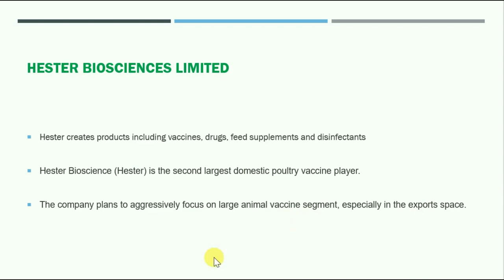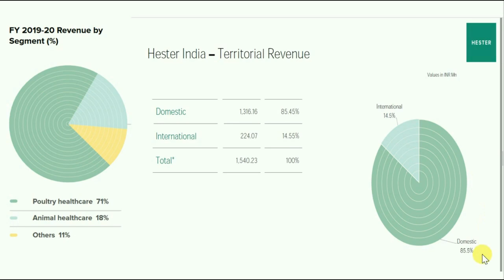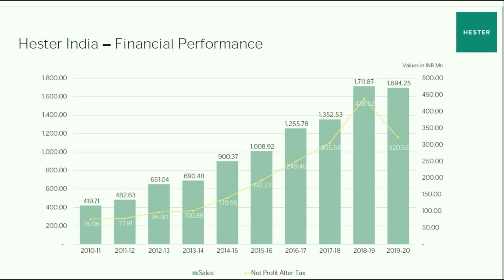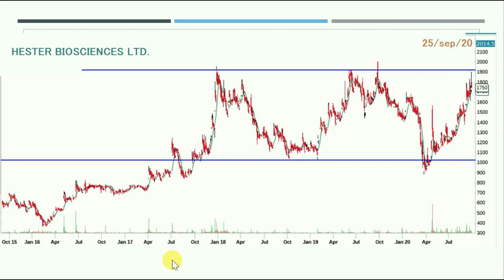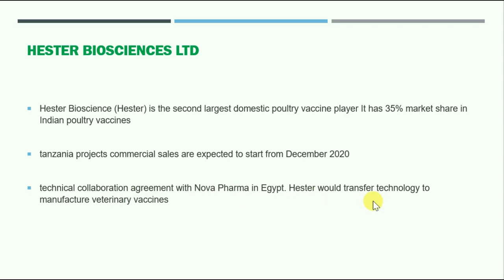its about Hester Biosciences Limited company future growth and upcoming upcoming events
Hester Biosciences Limited is  second largest poultry vaccine manufacturer.  founded Hester in 1987 and successfully transformed a small proprietary trading business into Asia’s largest single-location animal biological manufacturing facility. The four verticals: Poultry Vaccines, Animal Vaccines, Poultry Health Products and Animal Health Products,